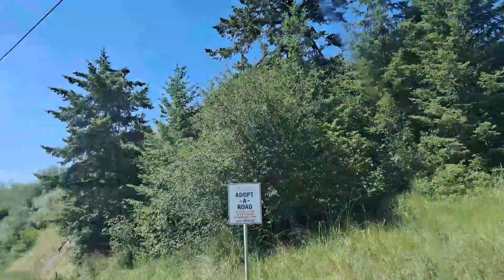Vernon to Hope, Sped up 5x